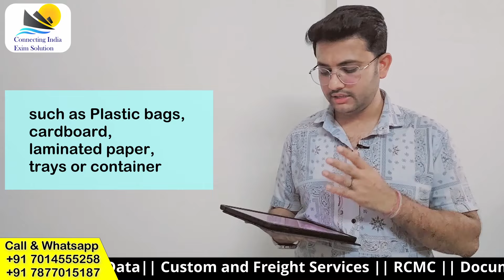How To Export Frozen Food Products From India || Frozen Meat & Vegetable Export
Hello All

In this video you will learn that how to calculate FOB and CIF cost of your products so plz watch till the end and for more videos please Subscribe our channel and Share the Video